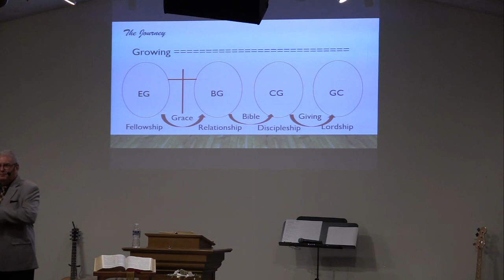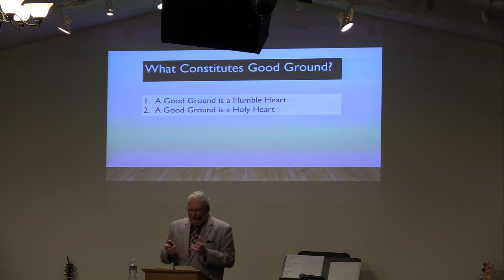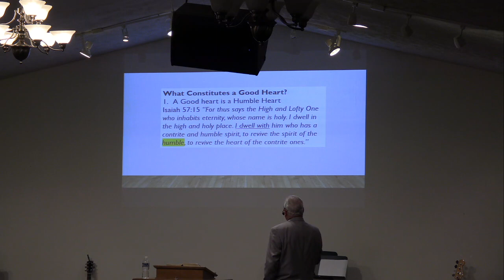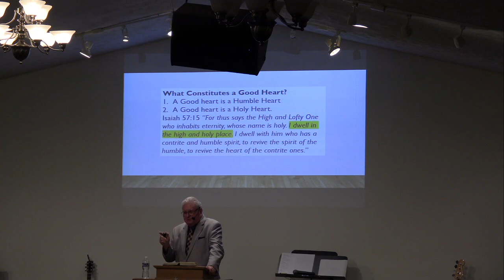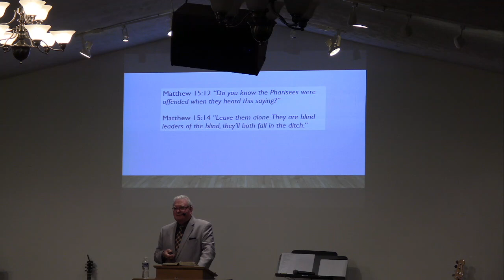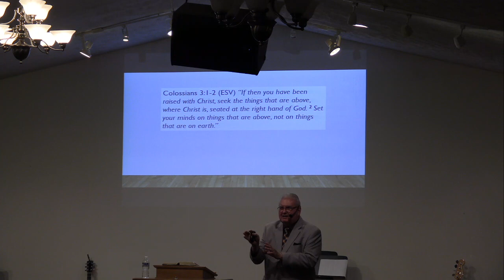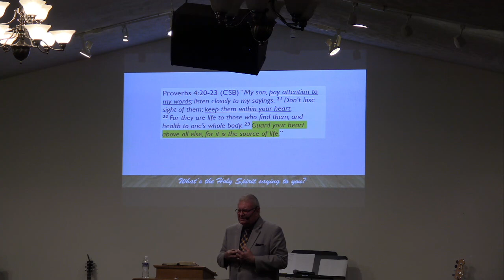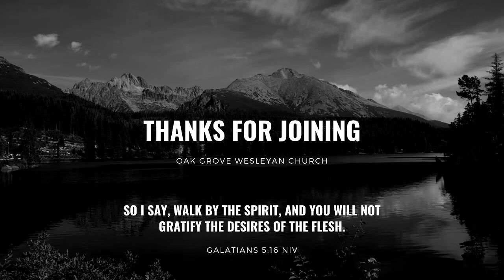20230326 Rev. Gerald Rodgers_sermon only